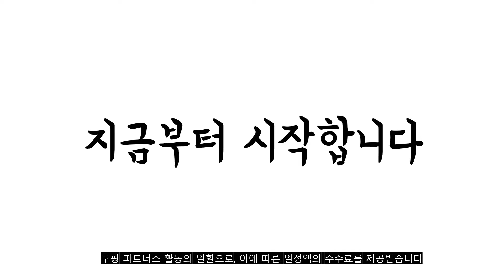광고 2022년 가장인기있는 맥북거치대 추천 판매순위 TOP10 가성비 평점 후기 비교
❤️❤️❤️광고 2022년 가장인기있는 맥북거치대 추천 판매순위 TOP10❤️❤️❤️
1위. 홈플래닛 고급형 알루미늄 노트북 거치대(쿨링홀 + 높이 각도 조절), 라이트 실버 [25,990원]

2위. 공감 접이식 알루미늄 노트북 받침대 255mm, 스페이스 그레이 [10,550원]

3위. 애니클리어 프리미엄 알루미늄 노트북 스탠드 AP-8 + 육각렌지, 실버 [33,000원]

4위. 디케이 메탈 랩탑 스탠드, 실버 [15,000원]

5위. 이킵먼트 노트북 하이라이저 높이조절 스탠드 거치대, Silver [32,650원]

6위. 소이믹스 알루미늄 노트북 맥북 거치대 360 SOME2, 실버 [27,900원]

7위. 홈플래닛 고급형 알루미늄 노트북 거치대 쿨링홀 + 높이 각도 조절, 티타늄 블랙 [25,990원]

8위. 모비큐 알루미늄 맥북 노트북 스마트패드 거치대 AIR STAND EX Riser Pro 3단, 스페이스그레이 [51,970원]

9위. 퍼미블루 맥북거치대 노트북 쿨러 쿨링 패드 휴대용 받침대 태블릿 파우치, 스틸블랙 [24,000원]

10위. 소이믹스 알루미늄 각도조절 노트북 맥북 거치대 SOME1X, 다크그레이 [17,950원]